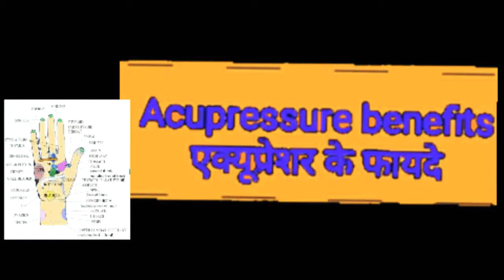Acupressure benefits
Do you know these 5 benefits of acupressure ? Apart from this, acupressure if used daily can provide immunity tension and many other health benefits.Reduces muscle pain and tensionThere is also the problem of gas await Maintains blood sugar level sleep better
 एक्यूप्रेशर के ये 5 फायदे जानते हैं आप? इसके अलावा, एक्यूप्रेशर  का अगर रोज़ाना इस्तेमाल किया जाए तो इम्यूनिटी, टेंशन और कई तरह के स्वास्थ्य लाभ पहुंचाता है।मांसपेशियों का दर्द और तनाव कम करता है गैस की तकलीफ भी होती है दूर ब्लड शुगर स्तर को बनाए रखता है
बेहतर नींद आती है